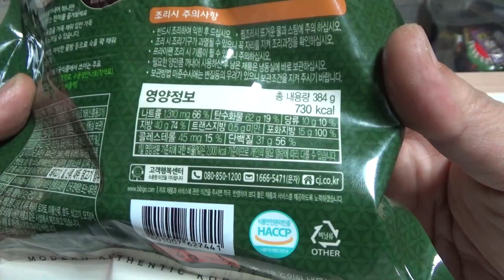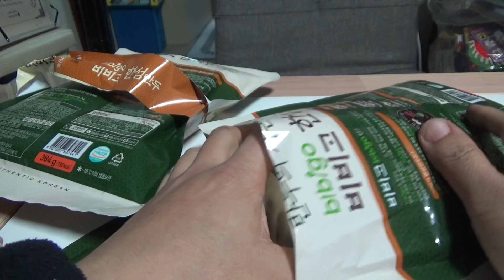한섬만두, 비비고 왕만두 왕교자만두 물만두 군만두 시식기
대형마트에서 7천원 정도의 가격에 구입했는데, 큰만두가 꽤 괜찮네요